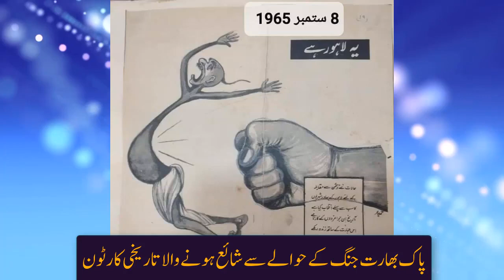Pakistan's old memories Old Pakistan was like that in 1947